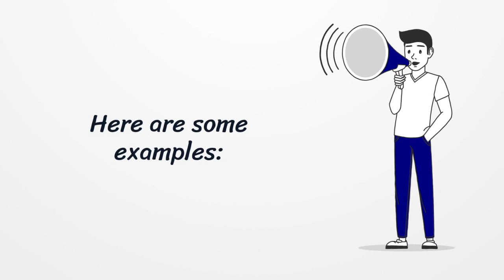Roadblocks to Communication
These are the roadblocks to communication.